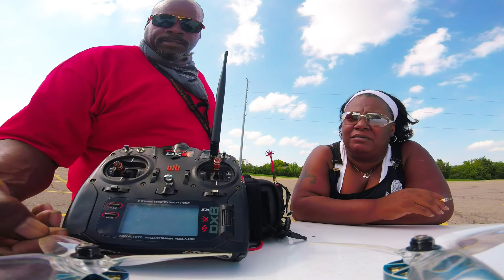F.P.V. with Spektrum, Box goggles.